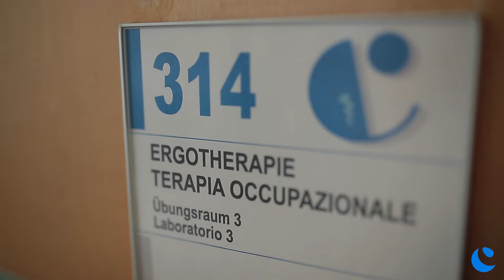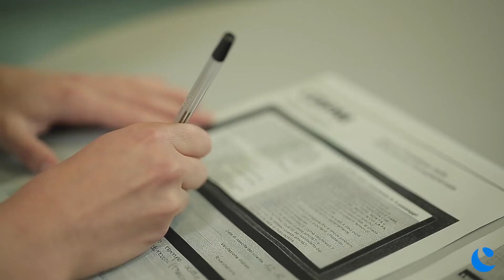Studiengang Ergotherapie -Corso di Laurea in Terapia Occupazionale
Studiengangsleiterin Dott.ssa Barbara Tosetto im Interview